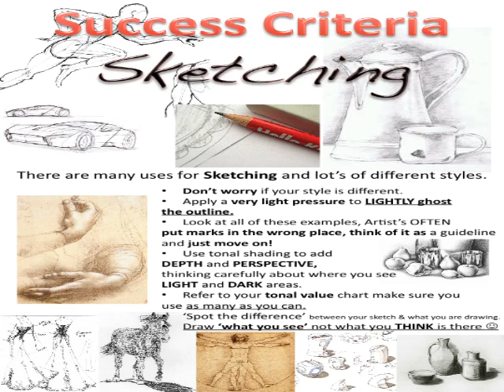SC Drawing/Sketching Art Skills.mov